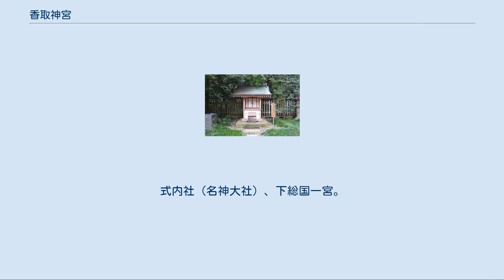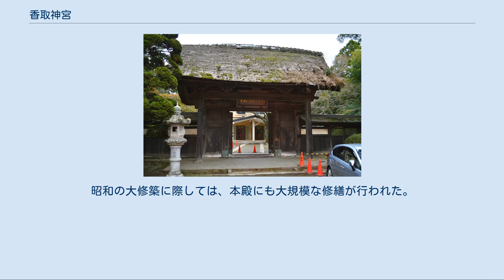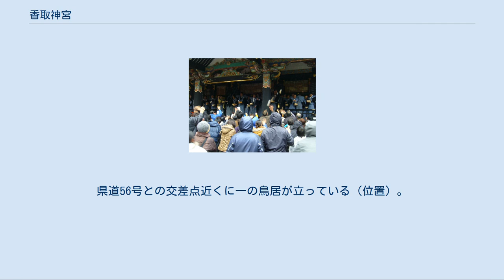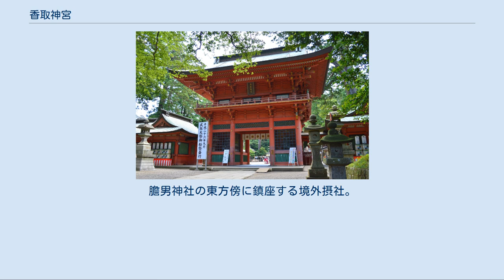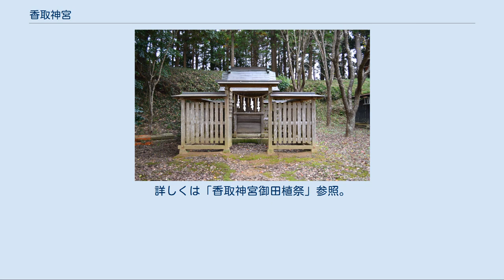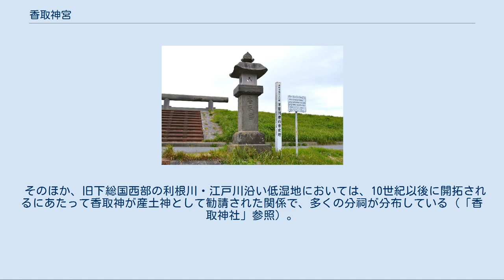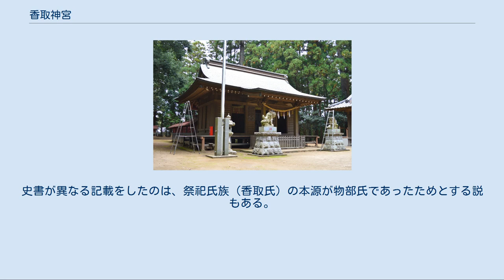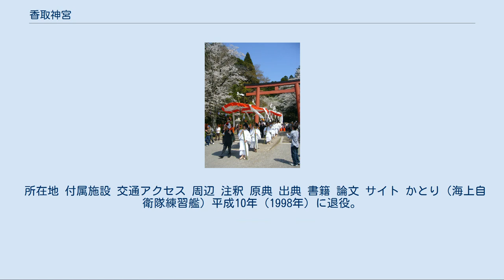香取神宮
二の鳥居 香取神宮（かとりじんぐう）は、千葉県香取市香取にある神社。
式内社（名神大社）、下総国一宮。
 関東地方を中心として全国にある香取神社の総本社。
茨城県鹿嶋市の鹿島神宮、茨城県神栖市の息栖神社とともに東国三社の一社。
また、宮中の四方拝で遥拝される一社である。
 千葉県北東部、利根川下流右岸の「亀甲山（かめがせやま）」と称される丘陵上に鎮座する。
日本神話で大国主の国譲りの際に活躍する経津主神（フツヌシ）を祭神とすることで知られる、全国でも有数の古社である。
 古くは朝廷から蝦夷に対する平定神として、また藤原氏から氏神の一社として崇敬された。
その神威は中世から武家の世となって以後も続き、歴代の武家政権からは武神として崇敬された。
現在も武道分野からの信仰が篤い神社である。
 文化財としては、中国唐代の海獣葡萄鏡（かいじゅうぶどうきょう）が国宝に指定されている。
建造物では江戸時代の本殿・楼門、美術工芸品では平安時代の鏡、中世の古瀬戸狛犬が国の重要文化財に指定されており、その他にも多くの文化財を現代に伝えている。
 上記のように、香取神宮の主祭神はフツヌシ（経津主）として知られる。
その出自について、『日本書紀』（720年）では異伝として[原 1]、イザナギ（伊弉諾尊）がカグツチ（軻遇突智）を斬った際、剣から滴る血が固まってできた岩群がフツヌシの祖であるとしている。
また別の一書として[原 1]、カグツチの血が岩群を染めイワサク・ネサク（磐裂神・根裂神）が生まれ、その御子のイワツツノオ・イワツツノメ（磐筒男神・磐筒女神）がフツヌシを生んだとしている。
その後『日本書紀』正伝では[原 2]、天孫降臨に先立つ葦原中国平定においてタケミカヅチ（鹿島神宮祭神）とともに出雲へ派遣され、大己貴命と国譲りの交渉を行なったという。
なお、『古事記』ではフツヌシは登場しない。
 フツヌシと香取の関係については、『日本書紀』一書[原 2]に「斎主神云々、此神今在于東国檝取之地也」とあり、「檝取（楫取、かとり） = 香取」に祀られることが記されている。
また『古語拾遺』（大同2年（807年）成立）[原 3]で「経津主神云々、今下総国香取神是也」、『延喜式』（延長5年（927年）完成）所収の「春日祭祝詞」[原 4]でも「香取坐伊波比主命」と記されている。
 祭神の性格としては、フツヌシが国土平定に活躍したという書紀の説話から、武神・軍神と見なされている。
名称の「フツ」についても、記紀に見える神剣「フツノミタマ（布都御魂/韴霊）」の名と同様、刀剣の鋭い様を表した言葉であるといわれる。
軍神の認識を表すものとしては、『梁塵秘抄』（平安時代末期）の「関より東の軍神、鹿島・香取・諏訪の宮」[原 5]という歌が知られる。
一方、「楫取 = かじ（舵）取り」という古名から、古くは航行を掌る神として祀られたという見方もある。
そのほか、フツヌシとイハヒヌシ（伊波比主/斎主）という異名称の扱いや原始祭祀氏族には不明な点が多く、香取神宮の創祀も含めて諸説がある（詳細は「考証」節参照）。
 鹿島神宮（茨城県鹿嶋市）常陸国一宮。
香取神宮とは深い関係にあり、古来並び称される。
 香取神宮は、常陸国一宮の鹿島神宮（茨城県鹿嶋市、位置）と古来深い関係にあり、「鹿島・香取」と並び称される一対の存在にある。
 鹿島・香取両神宮とも、古くより朝廷からの崇敬の深い神社である。
その神威の背景には、両神宮が軍神として信仰されたことにある。
古代の関東東部には、現在の霞ヶ浦（西浦・北浦）・印旛沼・手賀沼を含む一帯に「香取海（かとりのうみ）」という内海が広がっており、両神宮はその入り口を扼する地勢学的重要地に鎮座する。
この香取海はヤマト政権による蝦夷進出の輸送基地として機能したと見られており、両神宮はその拠点とされ、両神宮の分霊は朝廷の威を示す神として東北沿岸部の各地で祀られた（後述）。
 朝廷からの重要視を示すものとしては、次に示すような事例が挙げられる。
 また藤原氏からの崇敬も強く、藤原氏の氏社として創建された奈良の春日大社では、鹿島神が第一殿、香取神が第二殿に祀られ、藤原氏の祖神たる天児屋根命（第三殿）よりも上位に位置づけられた。
中世に武家の世に入ってからも、武神を祀る両神宮は武家から信仰された。
現...